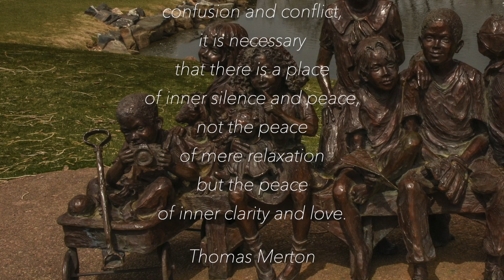Daily Devotion: April 19, 2021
Monday's invitation: April 19, 2021